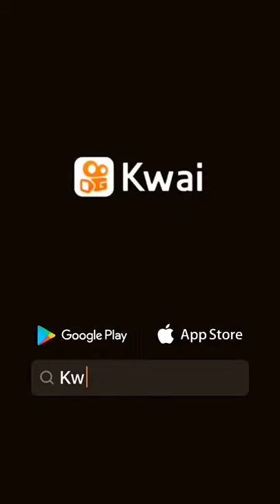Liga aí vou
Denilson Andrade386:😍😍